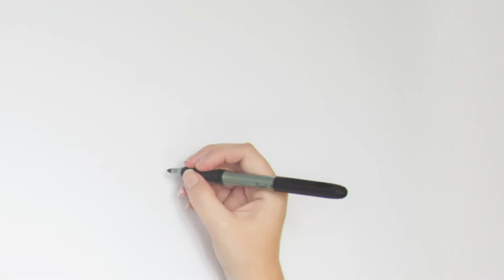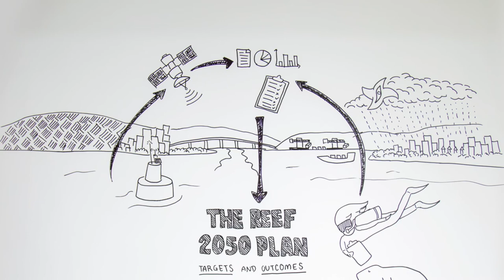What is the Reef 2050 Plan? | Great Barrier Reef Marine Park Authority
The  Reef 2050 Long-Term Sustainability Plan (Reef 2050 Plan) was developed by the Australian and Queensland governments, together with its partners, including Traditional Owners, industry, scientists and communities, as an overarching strategy for managing the Great Barrier Reef.

As part of Reef 2050 Integrated Monitoring and Reporting Program, the Great Barrier Reef Marine Park Authority developed a new online Reef Knowledge System.

The Reef Knowledge System is a ‘first-stop shop’ that allows users to easily access a wide range of information about the Reef, including interactive maps, reports, datasets, monitoring and modelling information and guidance tools for managers.